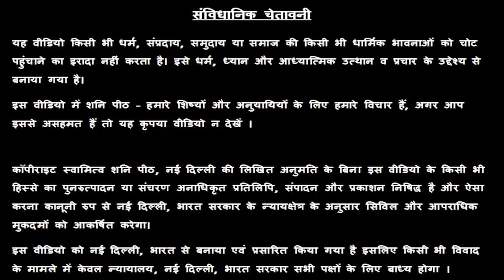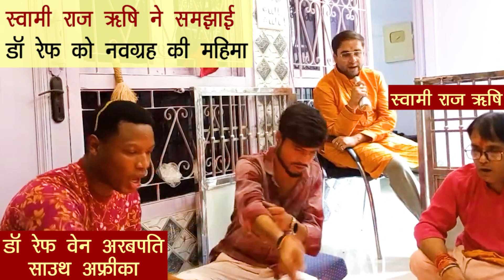मजबूत बुध दिलाते है बिज़नेस में सफलता 🤗 | बुध देव सीक्रेट मंत्र 🤫 तांत्रिक बीज मंत्र | स्वामी राज ऋषि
आप की सभी परेशानियों को दूर करने के लिए गुरू रजनीश ऋषि जी, गुरु माँ रुकमणी जी एवं स्वामी राज ऋषि जी नि:शुल्क यानि कि Free जनता दरबार के द्वारा सुबह 11.00 बजे से लेकर दोपहर 2.00 बजे तक, शनि पीठ मंदिर, 16 / 24, ईस्ट पटेल नगर, नई दिल्ली में अब आने वाले गुरुवार को एवं अब आने वाले शनिवार को जनता दरबार में सभी गरीब, मजबूर एवं परेशान व्यक्तियों को निशुल्क यानि कि Free जन्म कुंडली परामर्श - चेहरा देखकर Free फेस रीडिंग करके उपाय बताएँगे | आपको ऐसा मौका बार - बार नहीं मिलेगा, इसलिए सही टाइम पर गुरू जी से मिलने आ जाना |

प्रिय भक्त,

!! जय शनिदेव !!

16/24 & 38/18, ईस्ट पटेल नगर, नई दिल्ली - 110008

👉👉 Important PS:

1. If you do not Trust / Like our Video, please do not watch our Videos.
2. All the disputes / legal matters related to our Video will be subject of Jurisdiction of Delhi, Govt. of India only.
3. All the information of this video is published by us in good faith and for general information purpose only. This channel, video or Publisher of this Video do not give any guarantee about the completeness & accuracy of this information